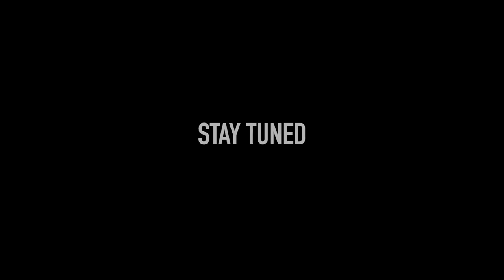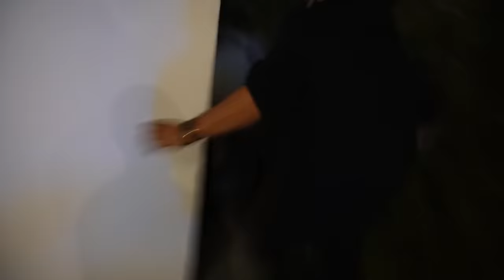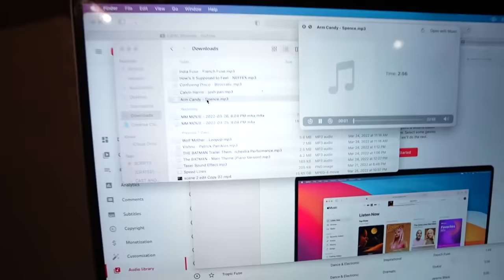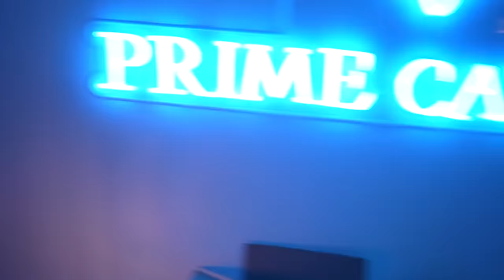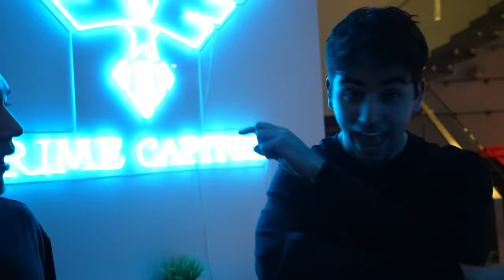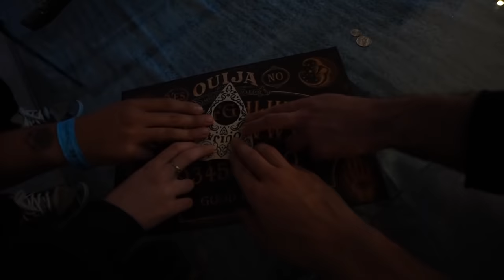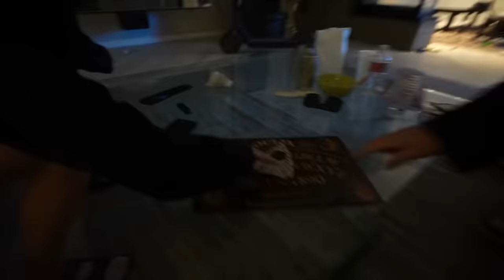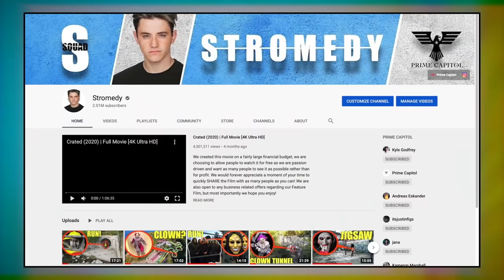When you see this in your city, Lock your doors and do NOT go outside.. (The End of Everything)